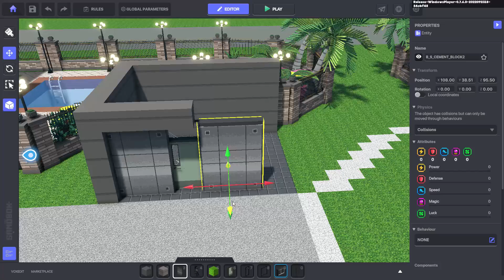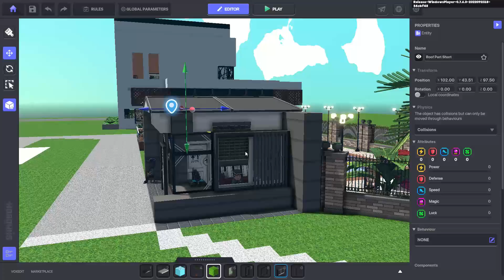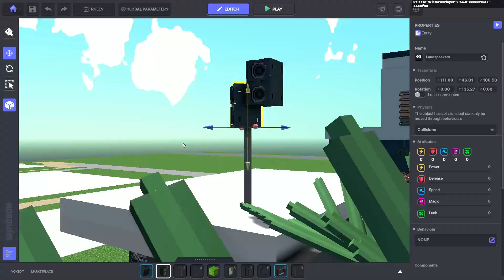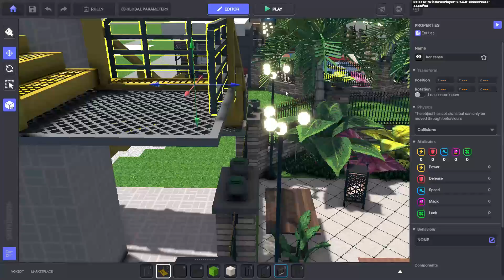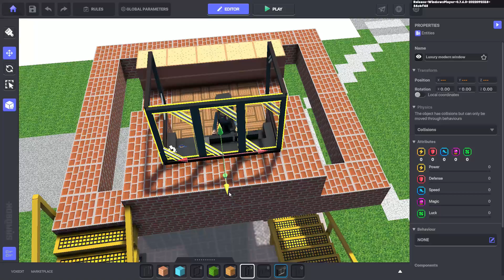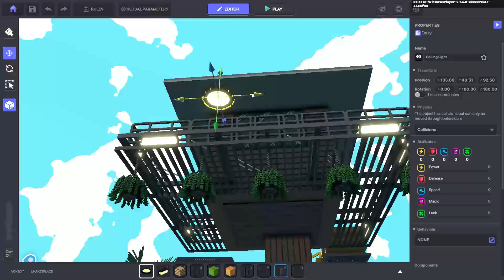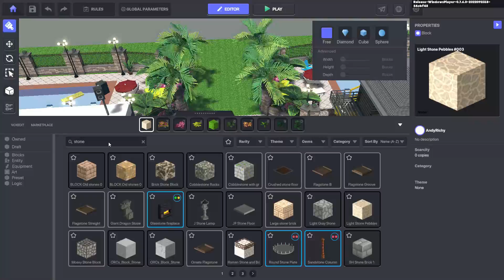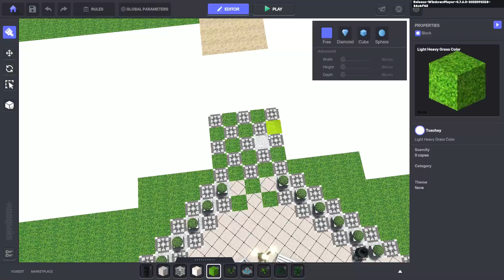Let's Build Series | Security area | THE SANDBOX! | ALPHA VERSION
Hello guys! New video for Let's Build Series (Security area)! I hope you guys like it!

I use game maker to create an awesome experience in The Sandbox game, I will keep updating this project(Xaeon's Land2). I hope you guys like it. You can visit it on the Draft gallery in Game Maker The sandbox game.

NOTE: The assets I used in making this build are not my own.